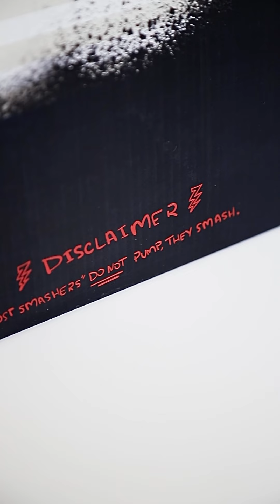Reebok Ghostbusters Sneakers 👻🎃👟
Pump up Halloween with the (Special Edition) Reebok x Ghostbusters collab, celebrating the home entertainment release of the 80s blockbuster.

The Reebok Ghostbusters Ghost Smashers Sneakers has its aesthetics inspired by the classic 80s movie. Its silhouette, developed specially for this cinematic collaboration, features an interesting combination of the iconic Ecto-1 and the Neutrona Wand wielded by the original team.

It features a detachable proton pack on the heel, which mimics the film's iconic power tools and translucent tubes extending from the removable Pump proton pack at the heel, which glows in the dark together with the tongue detailing.

The adjustable straps secure the white leather upper, treated to a weathered effect and accented with a hand-drawn Ghostbusters logo on the exposed foam tongue.